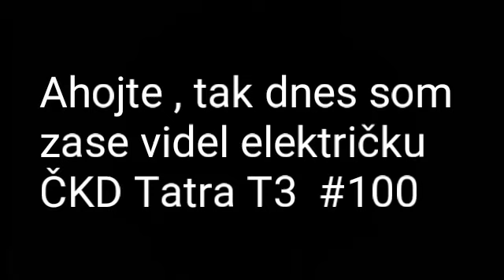Dnes opäť ČKD Tatra T3 #100 . (2)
Takže dnes tu mám pre Vás opäť električku s typom ČKD Tatra T3 a evidenčným číslom #100.  Dnes je zachytená na zastávkach :
1. Rovníková - čas : 07:05
2. Važecká - čas : 07:12
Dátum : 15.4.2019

Keď sa Vám video páčilo , tak nezabudnite dať like 👍 a komentár .

MATO PATO .